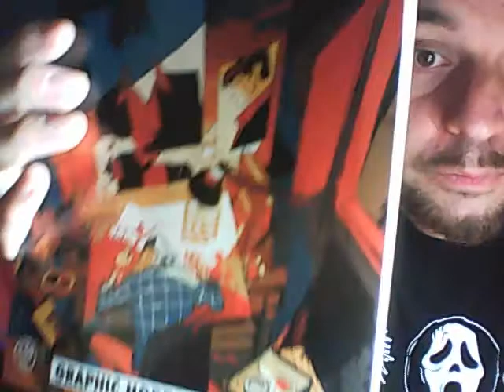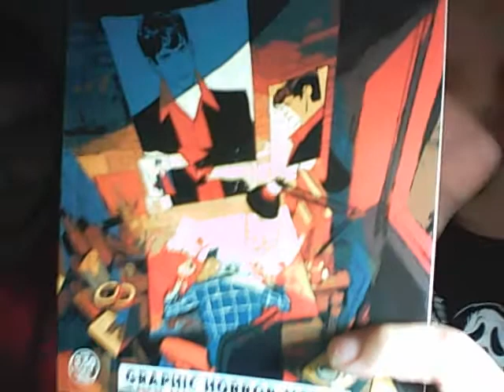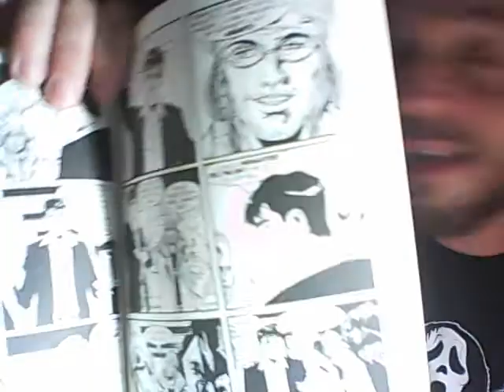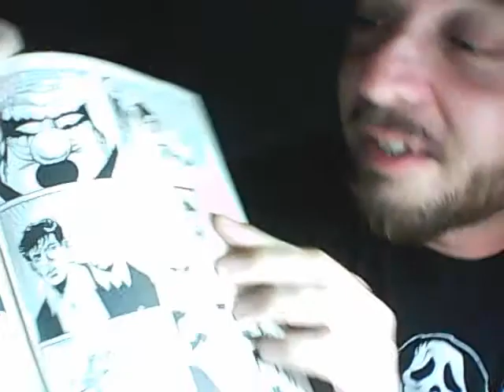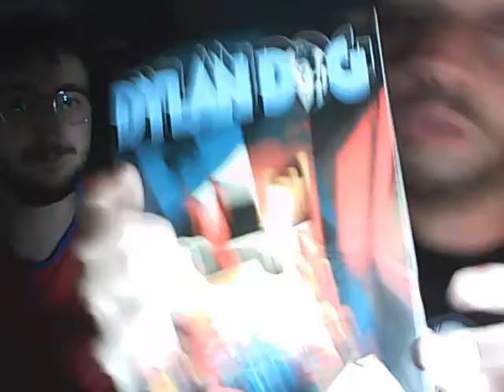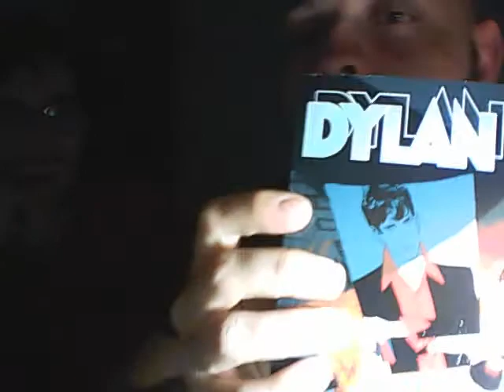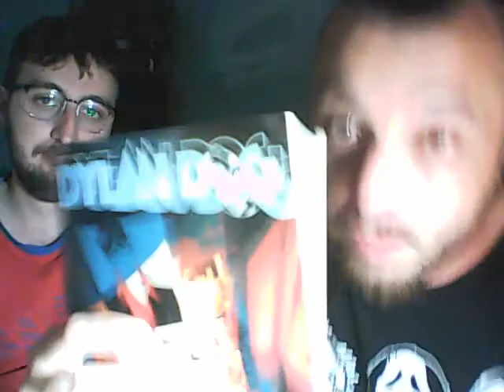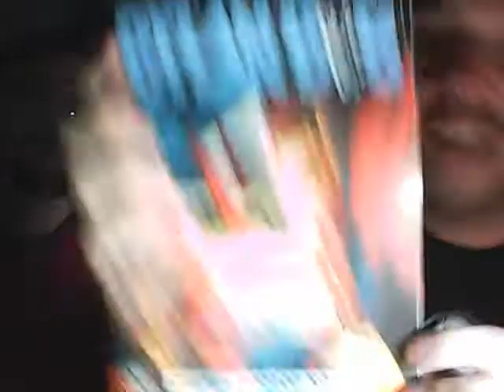Recensione DYLAN DOG n. 369 - Graphic horror novel -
Un commento sul n. 369 di Dylan Dog